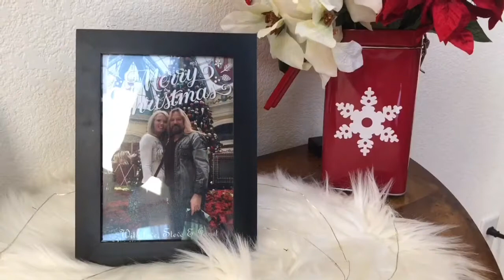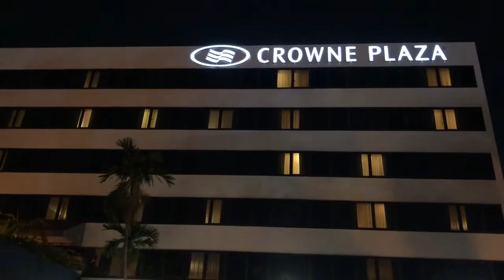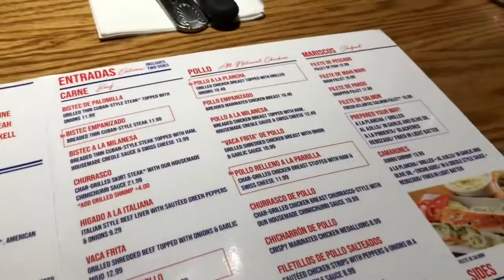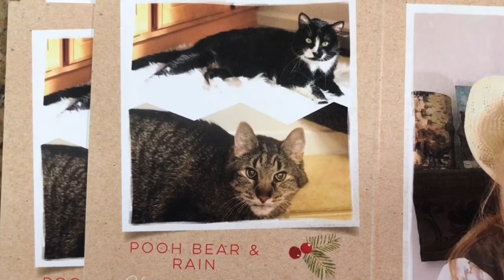Vlogmas 2019. Day 5